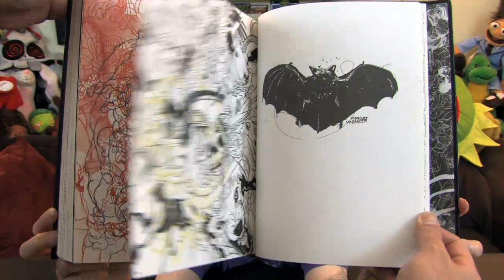CouchFunded Ep 10: Zach Johnsen's Sketchbook and Hendo mini Hoverboard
CouchFunded Episode 10: Review Zach Johnsen Sketchbook / Hendo Hoverboard

It's review Friday! Watch as we take a look at Zach Johnsen's Sketchbook and Ben's new mini Hendo Hoverboard!